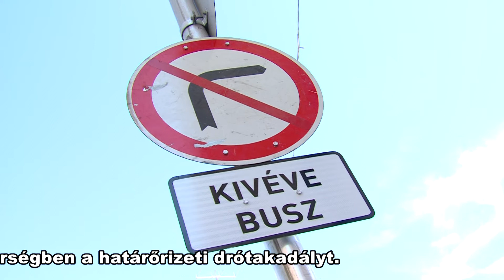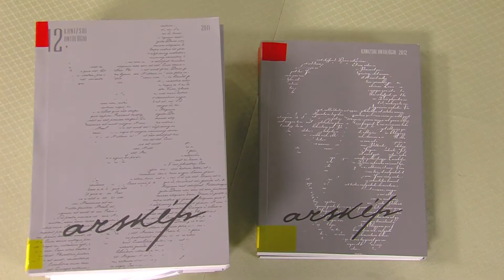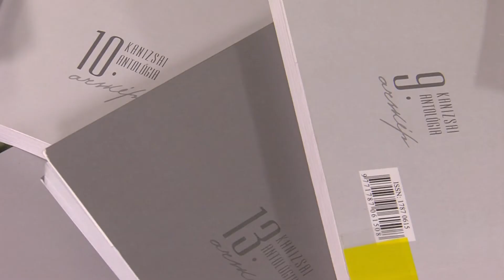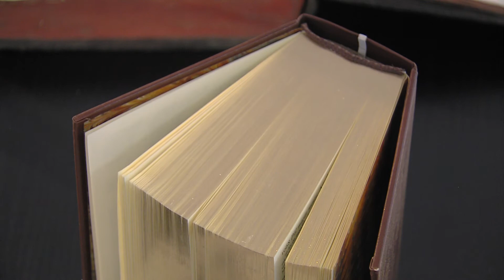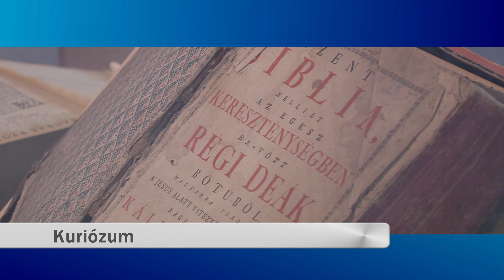KanizsaTV Híradó - 2015. szeptember 23.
Lezárás – A Fő út felső szakaszán sem lehet már autózni.

Legjava – Kiemelkedő évjáratra számítanak a szőlősgazdák. Javában zajlik a szüret.

Kuriózum – 300 éves biblia, és még több ritkaság is látható a Halis István könyvtár kiállításán.